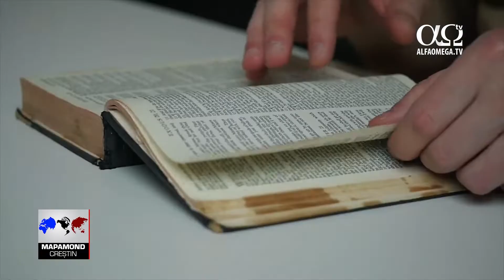Mai este căsătoria un model de conviețuire în România?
Problematica familiei în România este mult discutată în ultimii ani, unul dintre aspecte fiind modul de conviețuire. Crește numărul cuplurilor care aleg o relație fără obligații sau instituția căsătoriei rămâne o opțiune de viață pentru majoritatea populației românești?
Potrivit recensământului din 2011 aproape 800.000 de persoane, reprezentând 3,7% din populația totală, au declarat că trăiesc în uniune consensuală, față de 3,8% la recensământul din 2002. Motivele pentru alegerea unei legături de concubinaj în detrimentul căsătoriei sunt diverse.
Concubinajul nu este recunoscut în România, dar există un proiect de lege privind parteneriatul civil care ar trebui să protejeze din punct de vedere juridic cuplurile care nu doresc o relație oficială. Una dintre cauzele pentru care se recurge la modele de conviețuire formală, fără obligații, este și demodarea valorilor moral-creștine.
Familia reprezintă o relație care are ca fundament dragostea și asumarea unui angajament pentru toată viața, iar Dumnezeu dă valoare acestui legământ.
Familia a fost ideea lui Dumnezeu. El a întemeiat-o în grădina Edenului. Familia este instituția care trece peste vremi și milenii, și care, cât va exista această lume, rezistă și merge înainte oricât ar fi de lovită și de atacată în vremurile noastre. Legământul făcut înaintea lui Dumnezeu mă face pe mine, care la un moment dat aș putea să trec printr-o cumpănă, prin anumite disfuncții în relația de familie, prin anumite supărări, să privesc în urmă și să îmi iert partenerul pe baza acelei promisiuni, acelui legământ. A precizat Tiberiu Ciubotari, pastor, Biserica Diakonia din Suceava.
Concubinajul care implică relații sexuale, permanente sau ocazionale, este păcat înaintea lui Dumnezeu și îi afectează chiar și pe creștini. Însă, în Scriptură găsim soluții care implică, în primul rând, mărturisirea păcatului înaintea lui Dumnezeu.
Pentru cei ce trăiesc în concubinaj, sugerez un model de rugăciune. Așa cum la fiecare sfântă liturghie în Biserica Ortodoxă se rostește o rugăciune, roagă-te astfel: „Doamne Isuse Hristoase, fiul lui Dumnezeu, ai milă de mine, păcătosul. Iartă-mă pentru că trăiesc în concubinaj. Ai milă de mine. Vino în ajutorul meu! Salvează-mă și eliberează-mă! Îmi mărturisesc păcatul înaintea Ta, îmi cer iertare.” Ilie Popa, pastor, Biserica Peniel din Viena.
Stire difuzata in emisiunea Mapamond crestin 741 - septembrie 2018. Ultimele stiri crestine